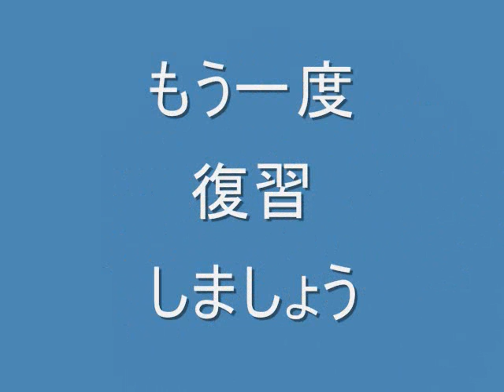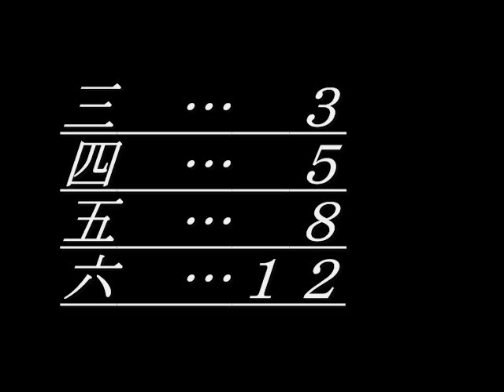囲碁 [中手の九九] MR囲碁番外編 BGM入り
33/45/58/612 　☜コレが中手の九々です。